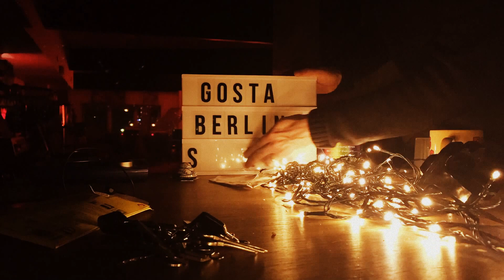David recording Philicorda for the new Gösta Berlings saga album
Today we started recording overdubs for the new Gösta Berlings saga album. It was a flurry of activity with percussion (metal noise, mallets and the studios brand new set of Timpani), 12 string electric guitar, Crank piano and Philicorda.

We will be continuing tomorrow.